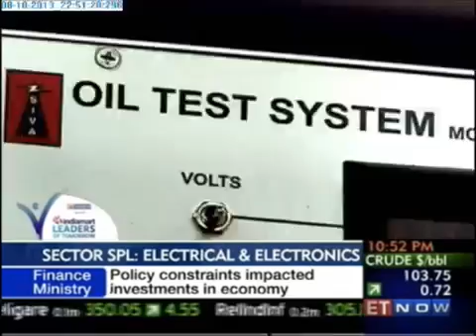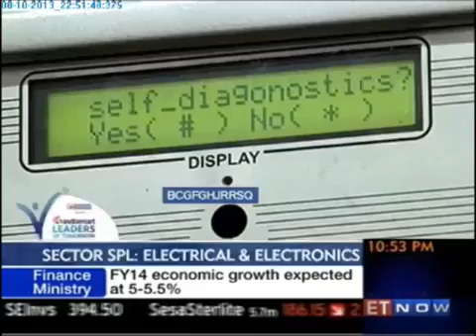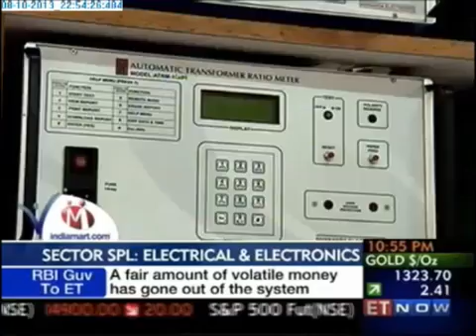Shivananda Electronics on IndiaMART- Leaders of Tomorrow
AUTOMATIC WINDING TEST SYSTEM-AWTS
Suitable for testing of  Motor,stator,Armature and Single coil...
Contact -NIMBALKAR B.L. -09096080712, 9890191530
Sivananda Electronics-Nasik